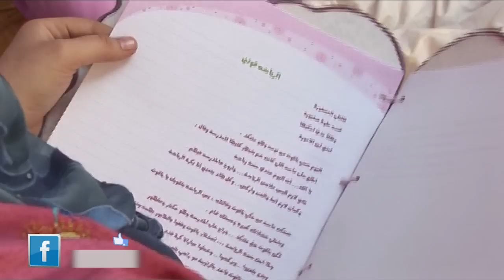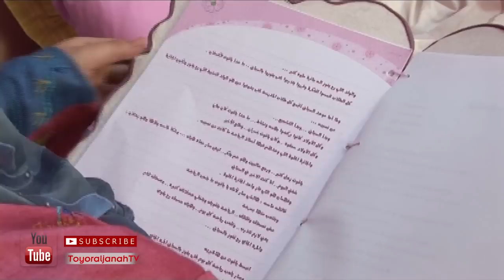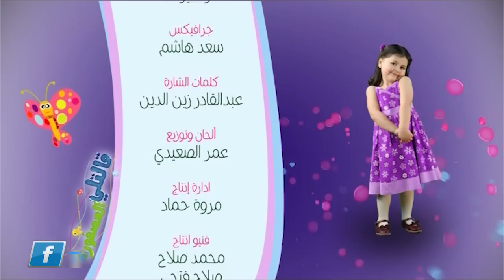قالتلي العصفورة 11 | طيور الجنة